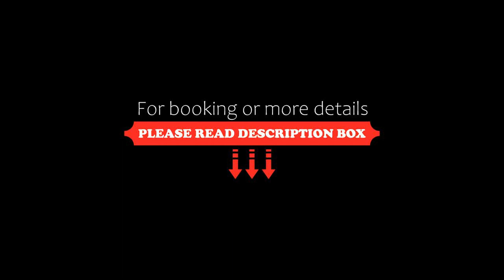Residence Baltic, Cattolica, Italy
About Property:
Located 200 m from Cattolica Beach, Residence Baltic offers free bikes, a shared lounge and accommodation with a balcony and free WiFi.
All units here are air-conditioned and feature a flat-screen TV, a living room with a sofa, a well-equipped kitchen with a dining area, and a private bathroom with bidet, a hairdryer and free toiletries. A microwave, a fridge and stovetop are also provided, as well as a coffee ma...
Property Type: Hotel
Address: Via Santa Chiara 4, 47841 Cattolica, Italy
Searching For
1. Residence Baltic - Cattolica - Italy
2. Residence Baltic - Cattolica - Italy Address
3. Residence Baltic - Cattolica - Italy Rooms
4. Residence Baltic - Cattolica - Italy Amenities
5. Residence Baltic - Cattolica - Italy Offers and Deals
Audio Credit:
Track Title: Blank Slate
Artist: VYEN